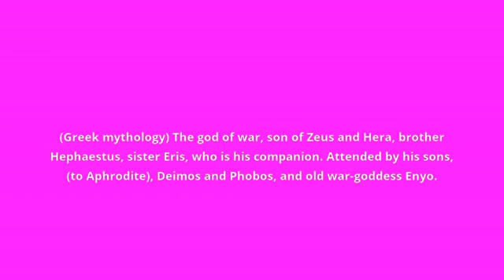what is the meaning of Ares